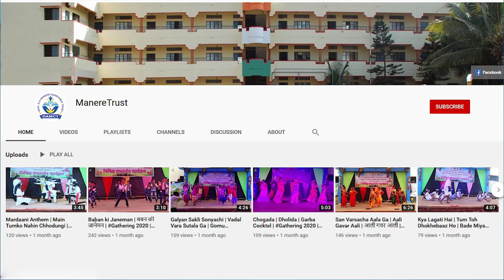Ganesh Vandana | Ranjan Gawala | Tuch Sukhkarta Tuch Dukhharta | Tera Hi Naam Pukaru Mein | Balwadi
Music Credits

1)Ranjan Gawala Mahaganpati
original credit

Cover By Kartiki Barge { KB voice }
Programming - Sudesh Sawant

2) Tuch Sukhkarta Tuch Dukhharta
Original Song Credits:
Song: Bappa Moraya Re
Album: Bappa Moraya Re
Singer : Prahlad Shinde
Music Director: Madhukar Pathak
Lyricist: Harendra Jadhav

COVER CREDIT
Singer - Kartiki Barge & Sachin Mourya
Music Production
Mixing & Mastering - Veeral Mistry Soundbliss studio, Surat
Video & Edit by -Sudesh Sawant(Djsudo)
DOP - .J.Curve

3) Sukh Karta Dukh Harta X Tera Hi Naam Pukaaron
Sachet & Parampara